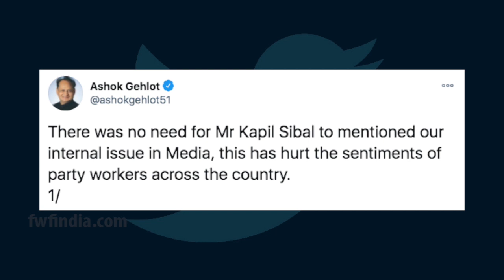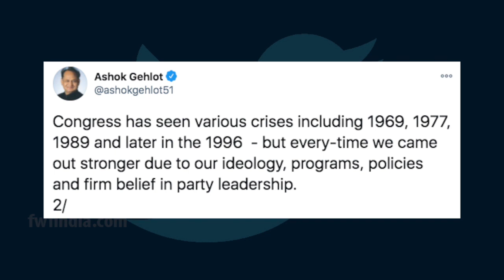बड़ा खुलासा :कांग्रेस में छिड़ा गृह युद्ध, कपिल सिब्बल ने अपनी पार्टी पर फिर साधा निशाना kapil sibal